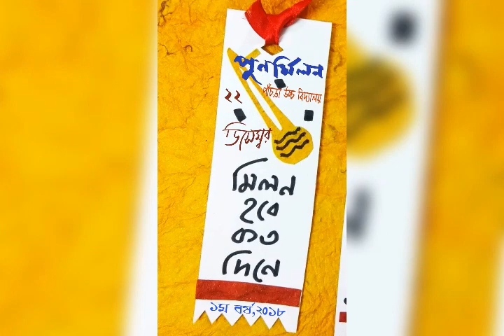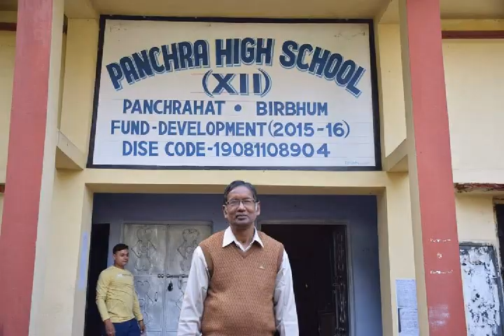Kande Sudhu mon kande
Panchra high school